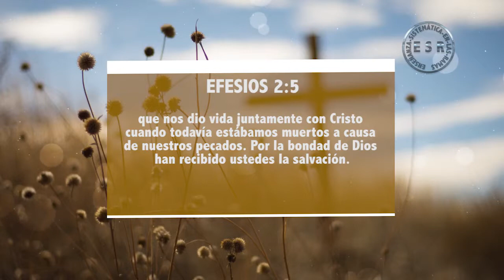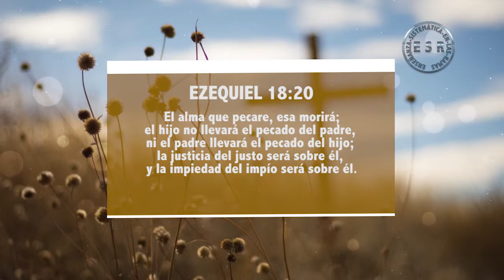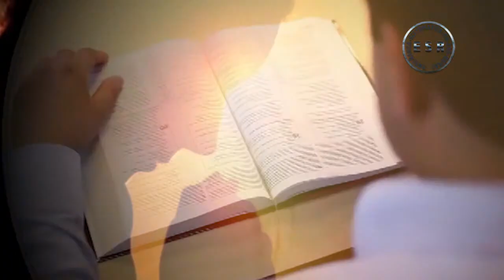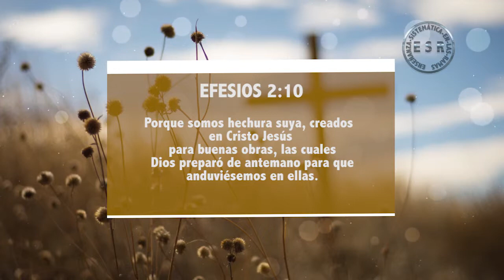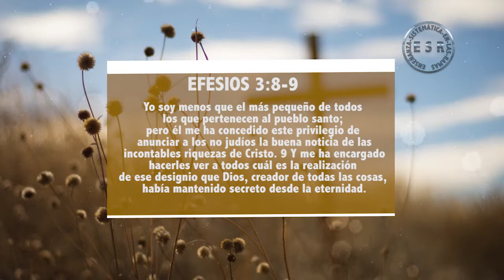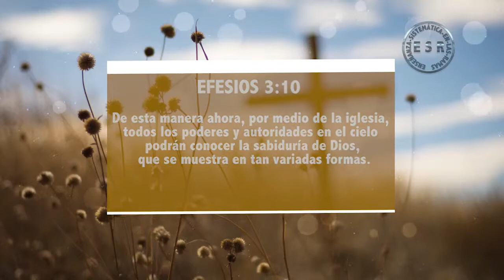ESR Tema 16 Gracias por la Gracia